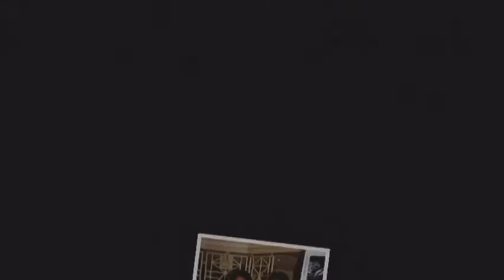Brigitte Ramassamy Golabkan : Miss World Guadeloupe 2012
Brigitte Golabkan - Brigitte Golabkan from Guadeloupe is crowned Miss Caraibes Hibiscus 2013 !